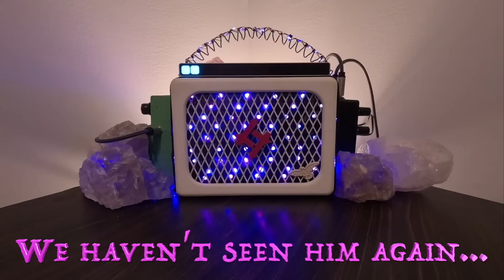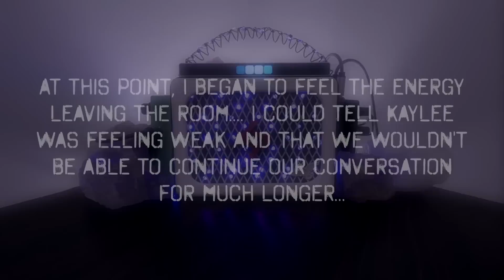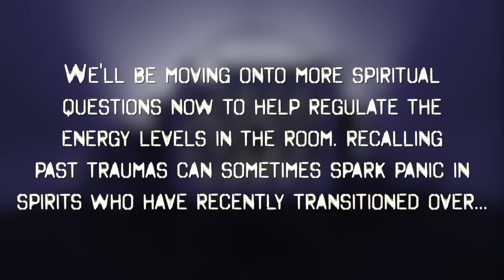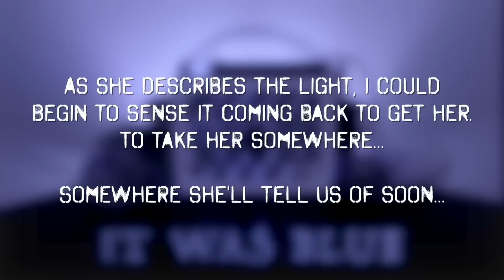IDAHO VICTIMS Spirit Box - Was Bryan Kohberger "STALKING" Them? (Idaho University Victims)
IDAHO VICTIMS Spirit Box session: Was Bryan Kohberger "STALKING" Them? (Idaho University Victims)

Today, I attempt to get in contact with one  of the victims spirit from the Idaho university incident.
I attempt to see how they are doing on the other side as well as make possible links that would help get justice for these poor souls...